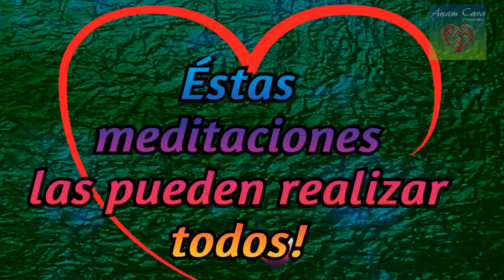MUY PODEROSA MEDITACIÓN SANACIÓN CUERPO MENTE ALMA EMOCIONES (Arcángel Rafael) Con Sonidos Curativos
decretospoderosos oracionsanidad ►MEDITACIÓN PARA TU TOTAL SANACIÓN MEDITACIÓN MENSUAL. HOY SANAS CUERPO, TU MENTE, TUS EMOCIONES, Y TU ESPÍRITU - DESCANSA ESTAS MEDITACIONES LAS REALIZAS ACOSTADO ... INTEGRO MÚSICA SON CON SONIDOS CURATIVOS. NOS ASISTE CON TODO SU PODER ARCÁNGEL RAFAEL Y ARCÁNGEL MIGUEL ! CONFÍA HAZLA Y COMPARTE. 💚💚
🍃TODO MALESTAR O ENFERMEDAD en tu cuerpo SE SANA.
Si sientes malestar EMOCIONAL tristeza, llanto, enojos, miedos, se SANAN
Si estás con angustia ansiedad depresión HOY COMIENZA TU CURACIÓN
SI SIENTES QUE ESTÁS CANSADA, AGOTADO, SIN FUERZA SANARÁS ! Y PUNTO PORQUE ASI FUNCIONA, SOLO TE PIDO ... Tan solo ... simplemente pido CONFIANZA Y QUE LO REALICES CON CONSTANCIA
SANACIÓN PERFECTA 🍃
00:00 Introducción
01:23 Petición por todos los Enfermos
02:34 Buscar un Lugar Cómodo Palabras de Sanación
06:36 Respiración Profunda Despierta tu ALMA
08:00 luz Sanadora Blanca
31:02 Campanas y Música de Sanación para Dormir

👉Arcángel San Rafael te asiste en todo momento. Arcángel Rafael con su bendita llama verde, el rayo verde de CURACIÓN. 🙏 💚✨💚COMUNIDAD ANAM CARA PARA TU SANACIÓN MEJORAR TU ENERGÍA Y SALUD SIEMPRE DESDE HACE MAS DE 3 AÑOS SEGUIMOS CON HERMOSOS TESTIMONIOS. RECIBE la VIBRACIÓN SANADORA de ARCÁNGEL RAFAEL💚RAYO VERDE SANACIÓN

💚💚💚 HAZLA 🍃COMPARTE🍃Dios está aquí. Shalom, Adonai, Amén , Namasté💥

Imágenes: Comunidad Anam CaraTexto

Libro: Patricia Bonino

Imágenes: Comunidad Anam Cara🌺✨—RECOMIENDO PARA TI VIDEOS◄ ◊ ►*

MI experiencia y estudios